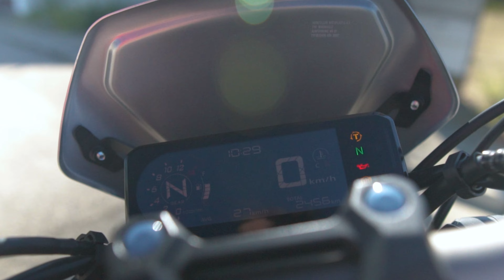😲 Es de ALUMINIO!! Cúpula/Placa porta números //Nilmoto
Hoy os traemos una cupula/placa algo atipica y muy curioso hacha en aluminio!
Hace las veces de cupula anti vientos y placa porta numeros.